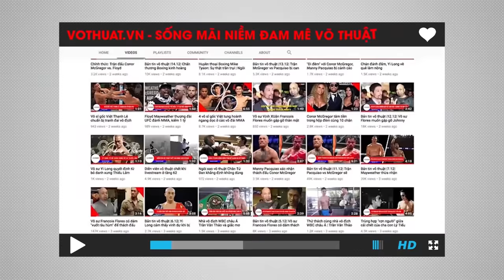Top 5 pha knockout khủng khiếp nhất trong sự nghiệp Mike Tyson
“Võ sĩ thép” Mike Tyson là một trong những tay đấm đáng sợ nhất trên võ đài và là người sở hữu cú đấm mạnh nhất trong lịch sử quyền Anh hạng nặng.

Vì thế, không có gì ngạc nhiên khi những pha knockout đáng xem nhất của huyền thoại 53 tuổi là một loạt những màn trình diễn đầy bạo lực nhưng có sức hấp dẫn không nói nên lời